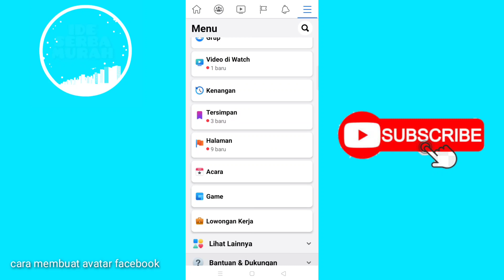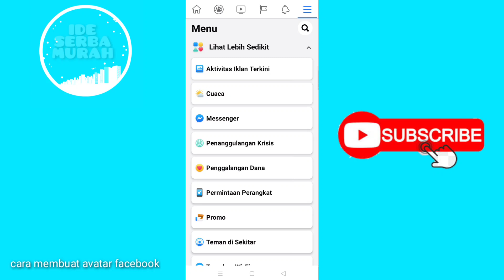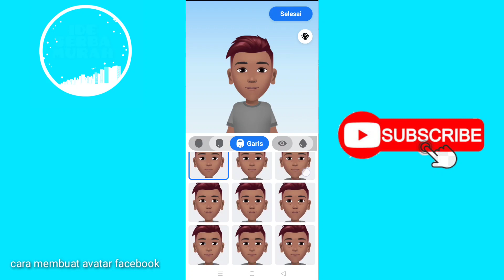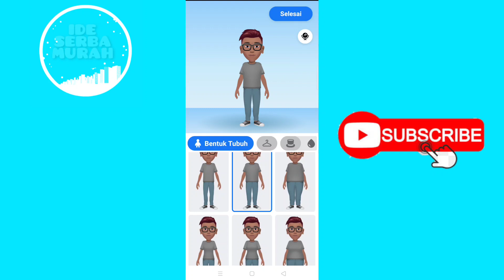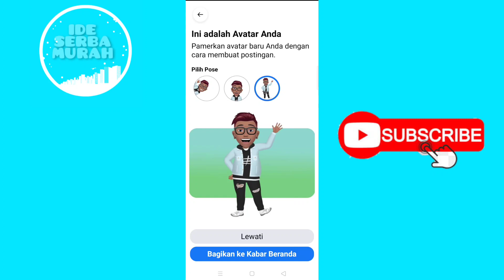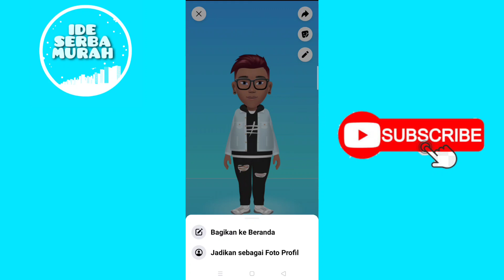cara membuat avatar facebook , cara memunculkan menu avatar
hai semuanya assalamualaikum warahmatullahi wabarakatuh dikesempatan kali ini aku akan membuat bagaimana cara membuat Avatar di Facebook dan memunculkan menu avatar Facebook ya

cara ini bisa dipakai cara Facebook lite atau Facebook biasa ya